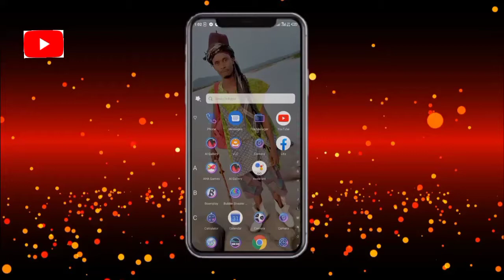sabuwar wakar shehu na Allah mikiya mai hangen nesa